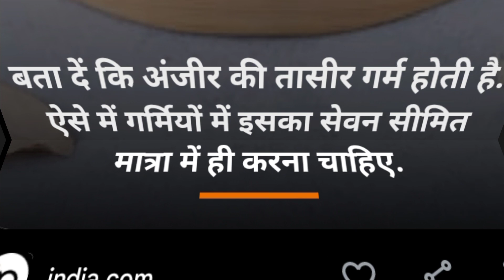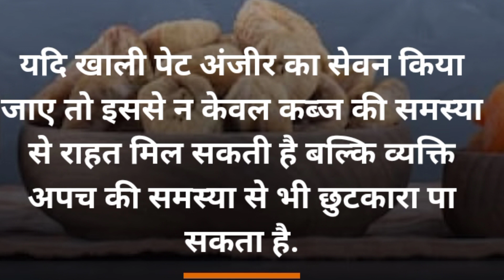अंजीर खाने के फायदे healthy ayurveda 💯💯💯health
health
sharirik upay
healthy food
healthy body
healthy lifestyles ayurveda
ayurvedic upaye
ayurvedic tips
fruits khane ke fayde
healthcare
healthy tips
h healthy
anjeer khane ke fayde
ek din me kitni anjeer khani cahiye